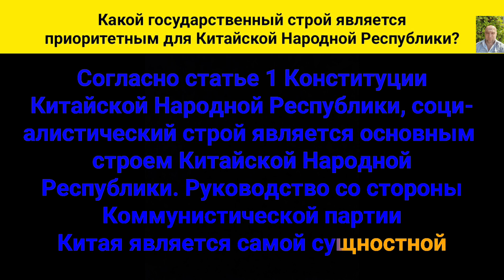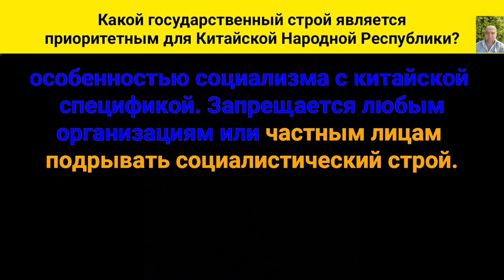Какой государственный строй является приоритетным для Китайской Народной Республики?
Согласно статье первой Конституции Китайской Народной Республики, социалистический строй является основным строем Китайской Народной Республики. Руководство со стороны Коммунистической партии Китая является самой сущностной особенностью социализма с китайской спецификой. Запрещается любым организациям или частным лицам подрывать социалистический строй.